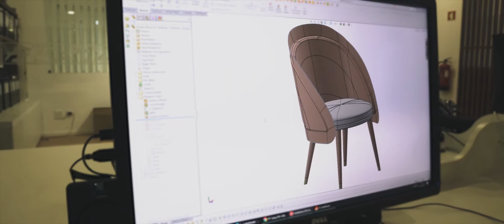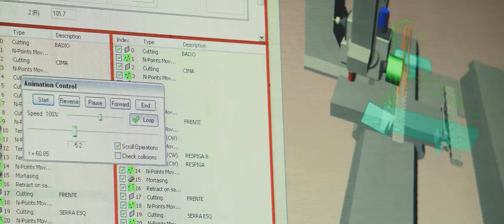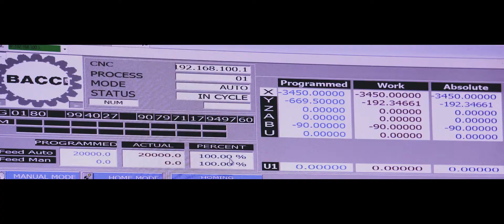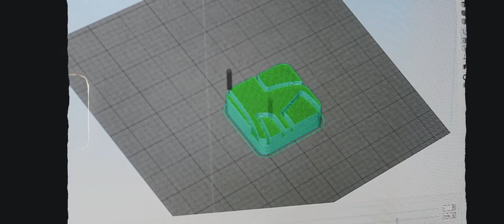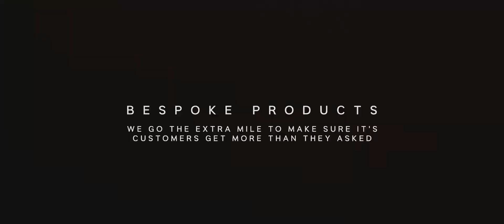CMcadeiras - Wooden chairs manufacturer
CMcadeiras is a company based in Rebordosa, Paredes - a region of Portugal with a very strong and ancient tradition in the manufacture of furniture pieces.
We produce wooden chairs for the hospitality industry.
We're specialized in chairs, armchairs, bar stools, sofas, modular seating and healthcare products.